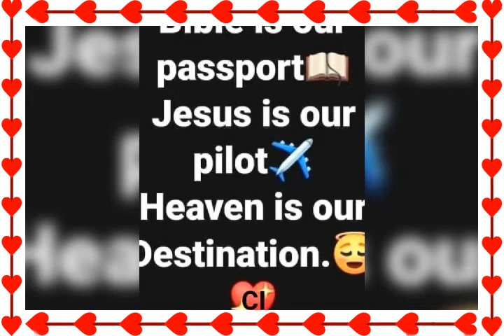NATIONAL WEEK OF PRAYER 🙏🙏🙏 March 2020♥️ We Heal as One ♥️Beat Covid 19♥️/GrannyAmytv